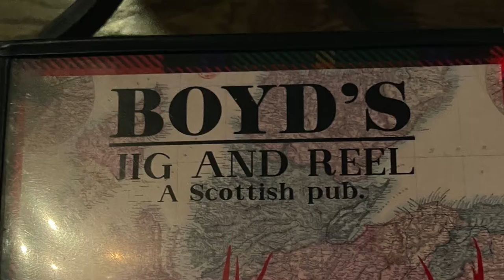Boyd's Jig and Reel Whisky Bar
950 varieties of whiskey in this charming Scottish restaurant and bar!